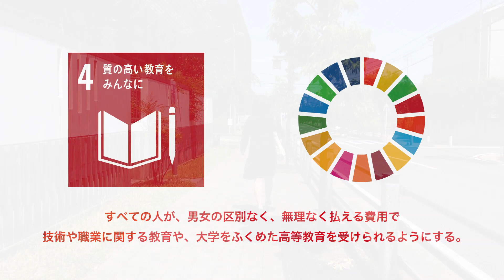「失われた青春」｜名古屋市立大学芸術工学部映像実習5D作品｜SDGs｜4：質の高い教育をみんなに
「貧困が原因で進学できなかった子供」をテーマに制作しました。
日本では、家庭の経済格差により、行きたい学校に行けない、塾に通えない、部活に入れない、またそれらが原因でいじめが起こるなど様々な問題があります。
私は、実際そのような人は少ないだろうと思っていました。しかし、友人が家庭環境の変化で通っている学校を辞め、バイトをしながら通信制に通うことになり、他人事ではないんだと学びました。この動画を見て、少しでも彼らの立場に立って考えるきっかけになればと思います。

制作：205028 松本葵
私は持続可能な開発目標（SDGs）を支援しています。